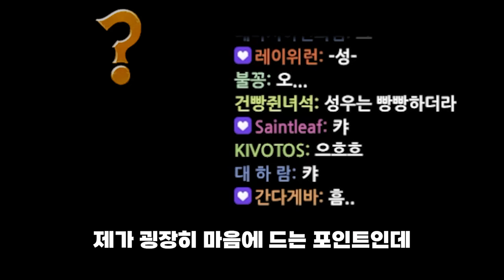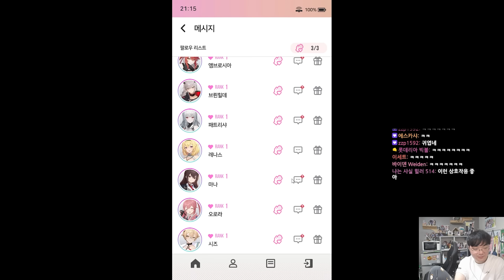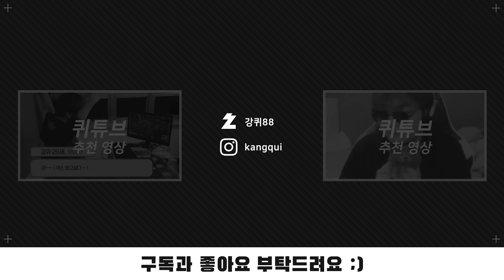아무래도 제가 인류의 희망인 모양인데요?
☄️ 아키텍트가 되어 세계를 구해주세요!